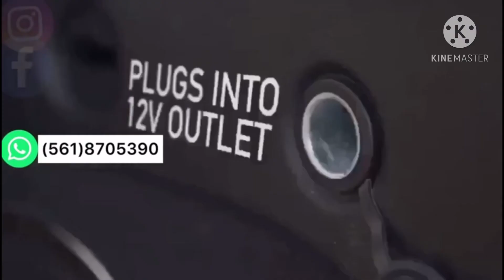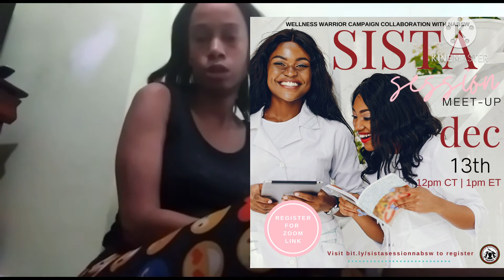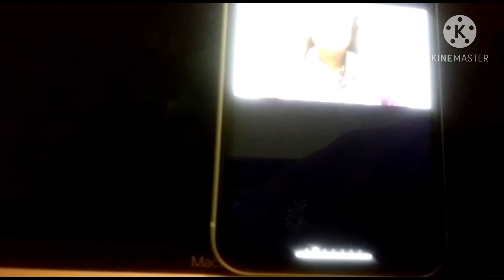Vlogmas 13/happy birthday kath && sister session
Si nou interese pou nou achte: kontaktem nan
Follow mwen nan biznis kont Instagram: Jaysofab87
Nou ka follow mwen nan rezo sosyo: